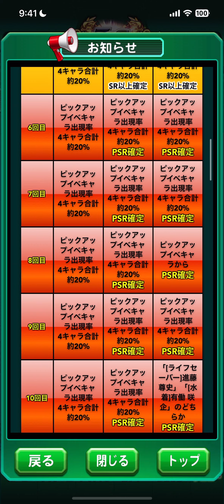【アプデ情報】水着有働＆ライフセーバー進藤新登場！べたまったり実況